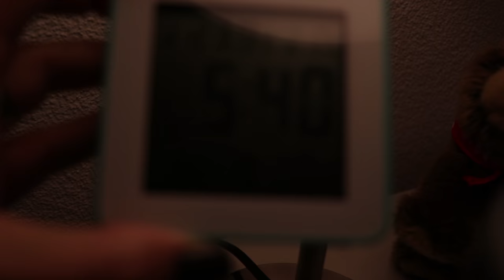ADOTAMOS UM CACHORRO + GANHADORA DO GIVEAWAY | A longa jornada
Além de falar sobre o sorteio e o canal novo sobre endometriose e saúde, contamos como e de onde adotamos nosso cachorro.